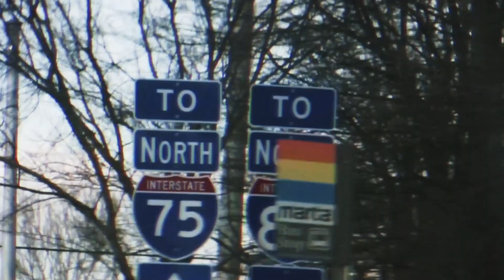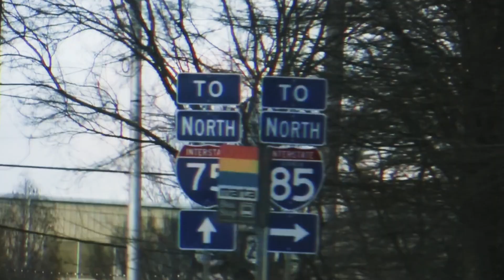The 116 Life Ep. 14 - Launching Into Something New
Reach Records Executive and Hosts Lasanna “Ace” Harris (multi-platinum Grammy Award-winning producer and SVP of A&R) sits down with Marcus Hollinger (the former CMO of Reach Records) to talk about the different seasons of our lives and what God has to show us in each one.